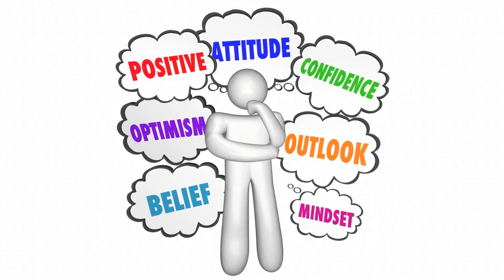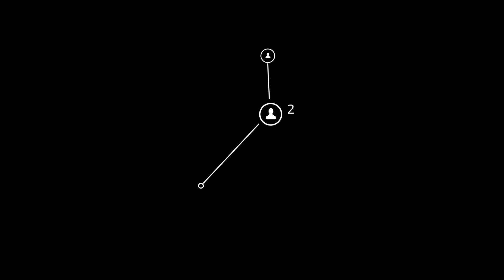"I Wished I Knew This Before My Woman Left Me"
Have you ever wondered why your relationships keep ending? In this video, I'm going to reveal the top 10 reasons why women often walk away from love and relationships. Learn the psychological triggers that cause women to lose interest in a relationship and how to prevent them from happening. Get ready to finally understand why your past relationships didn't work out and start fresh on the right foot!